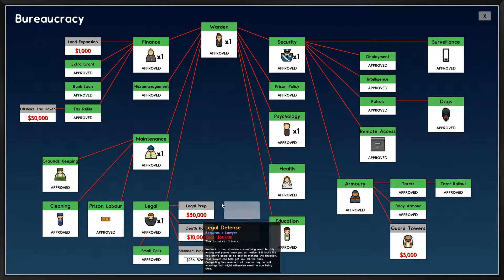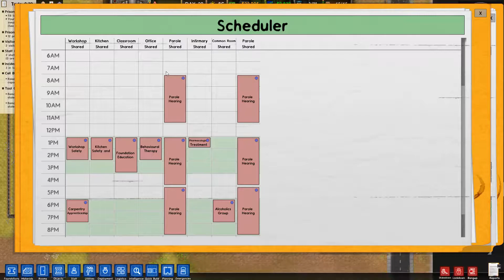Prison Architect # 6 - Dogs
Expanding the guard force with some four-legged friends.